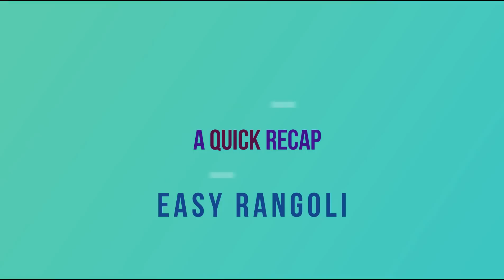Amaing flower kolam by easy rangoli Suneetha🌸Simple rangoli designs🌷Small muggulu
Amazing flower kolam by easy rangoli Suneetha🌸Simple rangoli designs🌷Small muggulu.It is our tradition to draw kolam every day morning at the doorsteps.
The following types of video tutorials for rangoli and kolam designs with dots and freehand are shown in a very easy step by procedure in easyrangoli channel
1. Pongal kolam
2. Diwali rangoli
3. Sankranthi muggulu
4. Margazhi kolam
5. Dhanurmasam Geetala Muggulu
6. karteeka masam muggulu
7. Vinayaka chavithi muggulu
8. Simple Karthigai kolam
9. Chukkala muggulu
10. Melika muggulu
11. Beginners rangoli
12. Friday kolam
13. easy rangoli
14. Simple rangoli
15. easy and simple rangoli
16. rangoli designs simple
17. Peacock rangoli
18. Festival rangoli

Try few of my best rangoli designs mentioned below

b) 10 Million Views crossed rangoli videos

c)  Try some of my best kolangal designs

easy rangoli Suneetha